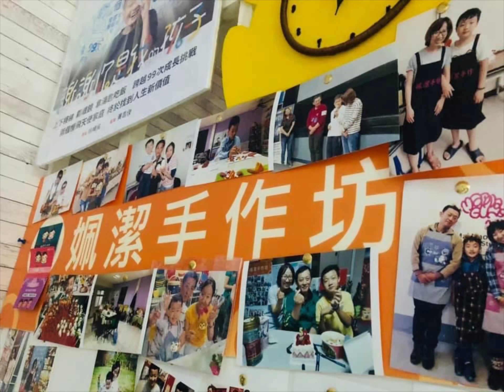工作室一路上的轉變回顧#珍惜感恩現在擁有的一切💕